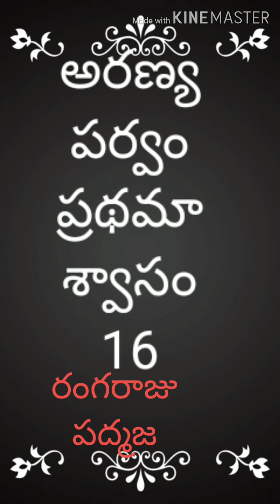అరణ్యపర్వం ప్రథమాశ్వాసం 16వ భాగం